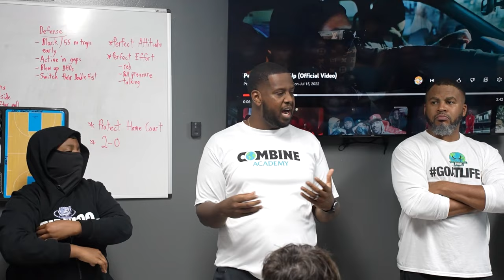4 STAR USC COMMIT SILAS DEMARY JR SCORES 30 | #13 Combine Academy (NC) VS Lincoln Charter (NC)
Turn on those post notifications so you don't miss an upload!